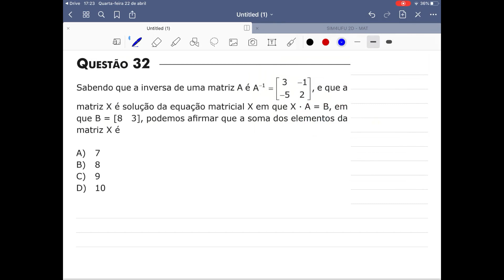ÁLGEBRA LINEAR (EQUAÇÃO MATRICIAL)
Sabendo que a inversa de uma matriz A é A^(-1) = 3   -1
                                                                                          -5   2,
e que a matriz X é solução da equação'  matricial X.A = B, em que B = [8   3], podemos afirmar que a soma dos elementos da matriz X é